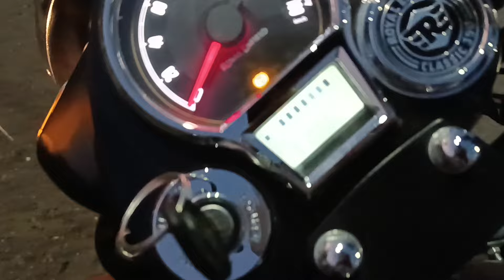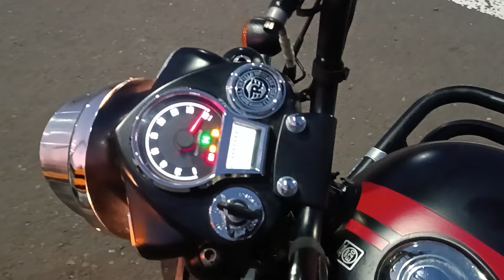royal enfield stealth black 350 / New Royal Enfield Classic 350 Stealth Black Full Review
Hey Guys this video is about the 2023 new Royal Enfield classic 350 new model stealth black full review.

Classic 350,
New Royal Enfield classic 350 full review,
Classic 350 new model e20 bs7,
Bs7 classic 350,
New Royal Enfield classic 350,
Classic 350 new bike,
New classic 350 rate,
New Royal Enfield classic 350 price,
New classic 350 top speed,
New Royal Enfield classic 350 Colors,
New Colors of classic 350 ,
New Royal Enfield classic 350 2024
classic 350 review
classic 350 stealth black review